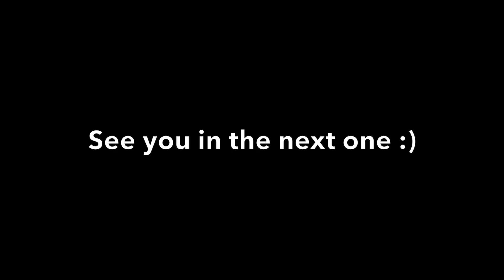A GIFT FOR YOU...... | VLOGMAS 2019 Day 7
Sharing a special Giveaway to say a BIG thank you for all your support! Can't wait for one of you to get these goodies :) Plus also showing you more Christmas spots here in New York and bringing you along to the annual Retro Flame Christmas Party. Hope you enjoy! Erika x